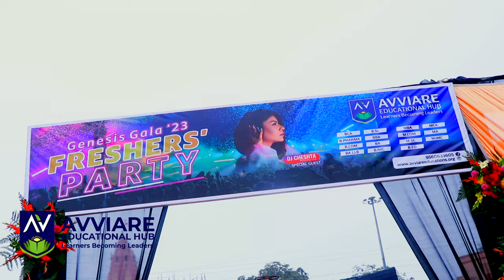Avviare Educational Hub Fresher Party 2023-24||Genesis Gala'23|| 10 Years of Excellence in Education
🎉 Excitement filled the air as we celebrated the arrival of Batch 2023 of our Avviare community at the Fresher's Party- "Genesis Gala'23"! 🌟
This was not it, Avviare Educational Hub celebrated its glorifying 10 years - a decade of success and excellence in education.
An evening filled with laughter, friendships, dance, music, memories, and unforgettable moments where DJ Cheshta spun the hottest tracks, transforming the venue into an electrifying concert.
Here's to the glorious 10 years of Avviare Educational Hub, beginning of a new journey of a batch and a never-ending saga! 🥳

Avviare Educational Hub College of Higher Education
C-56, A/20, Sector-62 Noida.